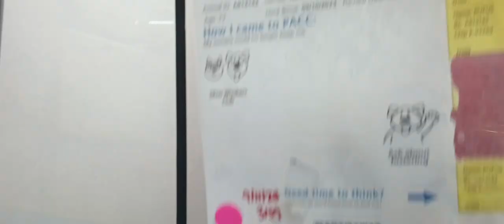Rufus 7y A814142 kennel 109 PACC shelter he had some yummies while he waited 4 a new kennelmate 890